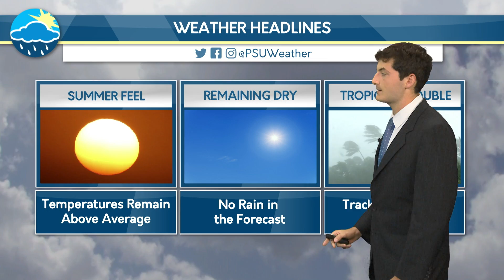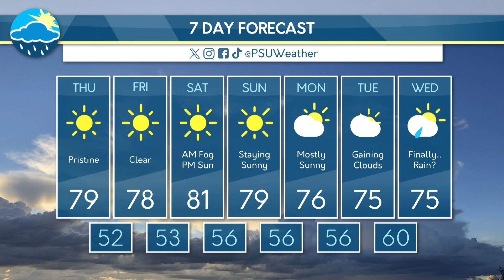Gavin's Thursday Morning Forecast (09/12/24)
Student Meteorologist Gavin Sandel gives a glimpse of the week ahead, including a long-term pattern we are beginning to get ourselves into.